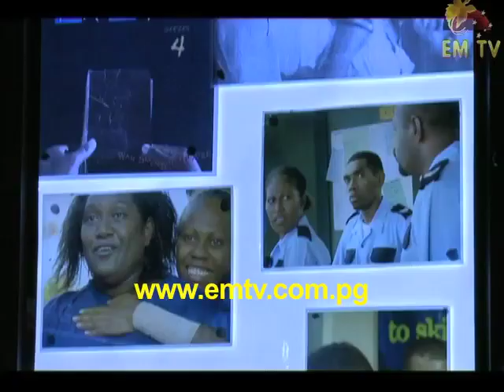Love Patrol series 5 launched at Paradise Cinema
Love Patrol series 5 was launched yesterday in Port Moresby.
The Vanuatu based edutainment TV series is already popular in PNG.
It is described as an innovative approach to HIV prevention, as well as issues such as domestic violence and drug abuse.